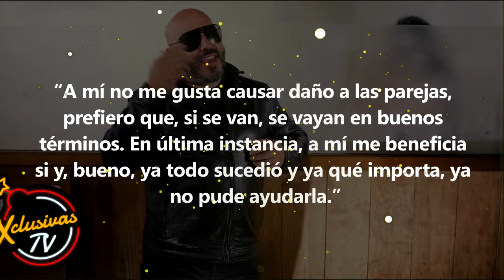Lupillo Rivera confiesa el motivo de su separación con Gisela Soto.